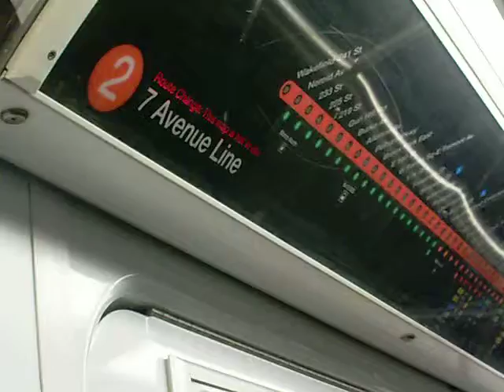2 train Map glitch between Park Place and Chambers street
Riding on the 2 train going to penn station the route was suppose to be in use but instead it comes as a route change not in use. This was recorded 2/4/2010.